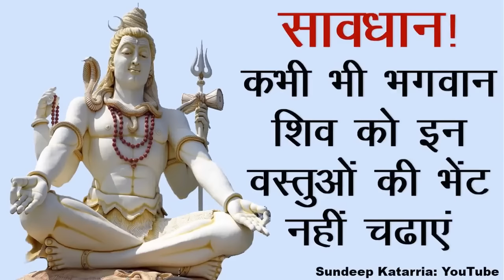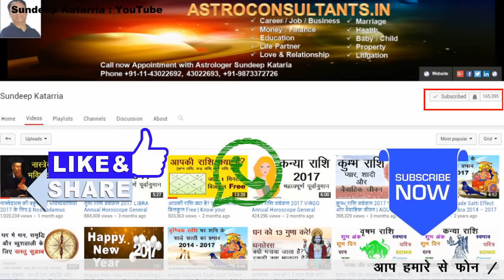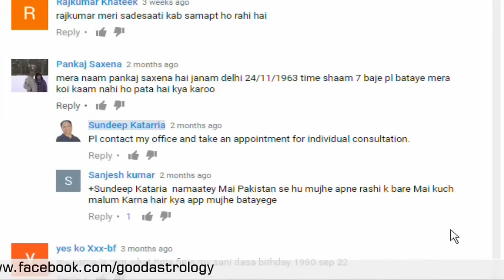सावधान कभी भी भगवान शिव को इन वस्तुओं की भेंट नहीं चढ़ाएं || Never Offer These Items On Shivling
इस वीडियो में आप जानेंगे कि किन वस्तुओ से भगवान भोलेनाथ भगवान की पूजा नहीं करनी चाहिए, शिव शंकर को कैसे प्रसन्न करें| शिवलिंग पर कौन सी वस्तु नहीं चढ़ानी चाहिए, शिवलिंग पर कौन सी वस्तुए चढ़ाने से अच्छा फल नहीं मिलता है , किन वस्तुओ से भगवान शंकर प्रसन्न नहीं होते है

इसके साथ ही आप जानेगे कैसे भोलेनाथ भगवान शिव शंकर को प्रसन्न करें| शिवलिंग पर कौन सी वस्तु चढ़ाने पर आपको कैसा आशीर्वाद मिल सकता है| जैसे कि जल्दी विवाह यहां प्रेम विवाह के लिए उपाय, लंबी आयु और अच्छे स्वास्थ्य के लिए उपाय, धन, वैभव, समृद्धि के लिए उपाय, मन की शांति के लिए उपाय, और अनेक उपयोगी बातें| शिवलिंग अभिषेक कैसे करें और भगवान शिव की कृपा कैसे पाएं| कैसे करे शिव को प्रसन्न, सरल उपाय जिससे आप भोले शंकर को आसानी से खुश कर सकते है, मंत्र जाप से कैसे करें शिव को प्रसन्न , शिव की पूजा विधि कैसे करे, भगवान शिव को प्रसन्न करने के उपाय,  भगवान शिव को खुश करने के उपाय, शिव को प्रसन्न करने का मंत्र, शिव को प्रसन्न करने के आसान उपाय, भगवान शिव को प्रसन्न करने के उपाय, शिव पूजा के उपाय, शिव पूजा कैसे करे, सोमवार के टोटके, महाशिवरात्रि पर्व पर भगवान शंकर की पूजा कैसे करे,

शिवलिंग अभिषेककम, शिवलिंग अभिषेक और भगवान शिव की पूजा, यह सब आप जानेंगे इस वीडियो में, इसलिए इसे पूरा जरुर देखें|

Related Keywords Search:
shiv worship
shiv ling puja
shivling
maha shivratri
shiv
shivling abhishek